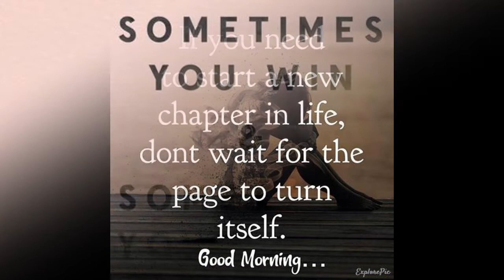Flame Episode 9/7/21